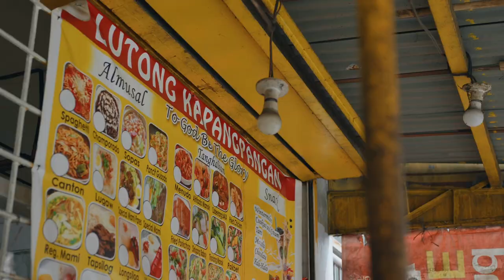AngelNegosyoPartner: Aida's Eatery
“Pag mahal mo ang pagluluto at mahal mo mga customers mo dapat quality ang products na gagamitin mo.” – Aida Pulido, owner of Aida’s Eatery

Para sa masarap na ulam at desserts, use Angel products! to check out other negosyo tips!